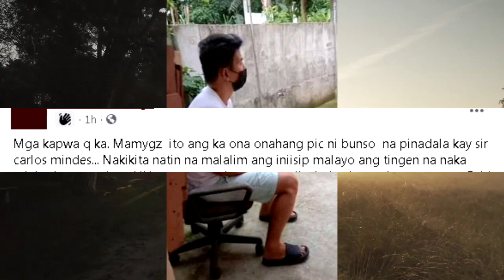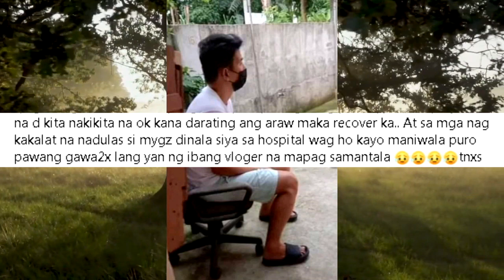NAKAKAAWANG KALAGAYAN ni Mygz Molino Matapos ang Libing Ni Mahal Tesorero | Mygz Molino TULALA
Mygz Molino EMOSYONAL Matapos Makita ang mga LABI ni Mahal Tesorero
Mygz Molino NAKAHABOL nga ba sa LIBING ni Mahal Tesorero | EMOSYONAL at NAKAKAIYAK na TAGPO
ACTUAL VIDEO ng LIBING ni Mahal Tesorero NAPUNO ang LUHA | Mygz Molino Sobra ang PAGDADALAMHATI
Mygz Molino LUMABAS NA Resulta ng SWAB TEST Positibo ba? LIBING ni Mahal Tesorero
MYGZ MOLINO NAGPUNTA NA ba sa HULING ARAW at LIBING ni MAHAL TESORERO | SWAB TEST RESULT anu kaya
DATING ASAWA ni Mahal Tesorero NAGHAHABOL sa ARI ARIAN? | Mygz Molino UMALMA nga ba
Kalagayan ng Artistang si Mura na dating loveteam ni Mahal

Picture Credits:
Irene Tesorero
Lany Tesorero
Allan Mura Padua
Mygz Molino
Benny Andaya
Virgelyncares 2.0
Timmy Basil

PBB LIVE TODAY PBB LIVE STREAM TODAY 2021  PBB 2021 LIVE PBB LIVE UPDATES PBB FULL EPISODE PBB SEPTEMBER 7 2021 PBB SEPTEMBER 6 2021 PBB SEPTEMBER 7 PBB JUSTIN DIZON PBB RUSSU LAURENTE ABS CBN SHUTDOWN

TV PATROL LIVE SEPTEMBER 6 2021
TV PATROL LIVE SEPTEMBER 7 2021
24 ORAS LIVE SEPTEMBER 6 2021
24 ORAS LIVE SEPTEMBER 7 2021

SHOWTIME LIVE TODAY SHOWTIME LIVE STREAM SHOWTIME SEPTEMBER 6 SHOWTIME FULL EPISODE TODAY SHOWTIME SEPTEMBER 7 2021

SHOWTIME SEPTEMBER 7 2021

SHOWTIME LIVE TODAY SHOWTIME LIVE STREAM SHOWTIME SEPTEMBER 6 2021 SHOWTIME FULL EPISODE TODAY SHOWTIME SEPTEMBER 7 2021